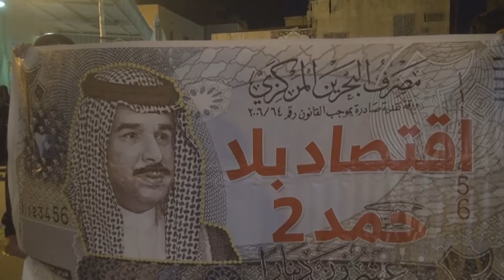مسيرة "إقتصاد بلا حمد 2" في النويدرات 2015\2\1 Bahrain